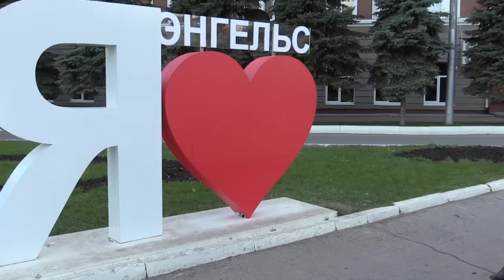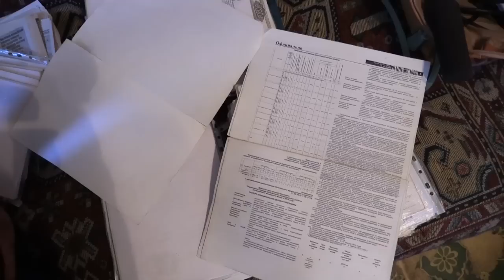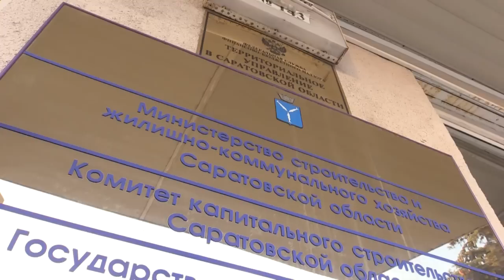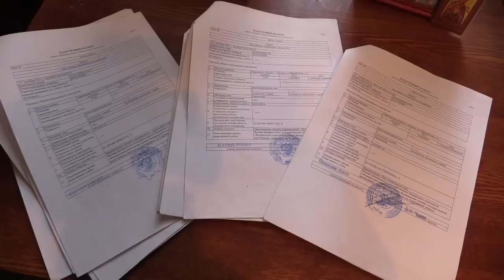Расселение по-энгельсски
В Энгельсе жильцов дома №2 по улице Харьковской выселяют принудительно, при этом по некоторым документам этот дом... уже снесен и расселен. В то же время  реально аварийные дома начинают рушиться в ожидании своей очереди на расселение.